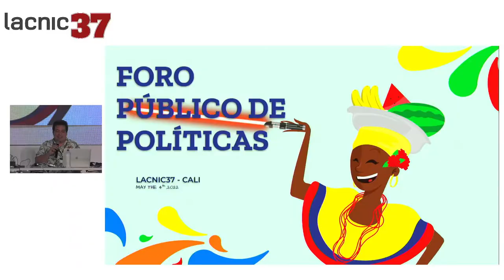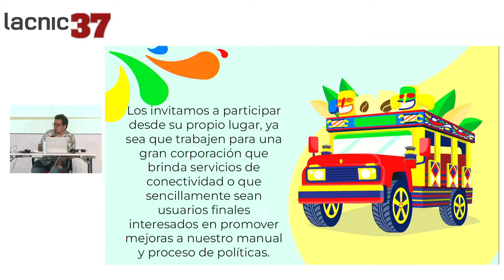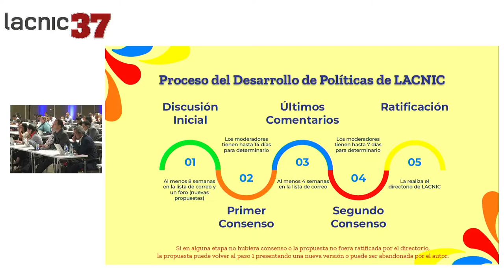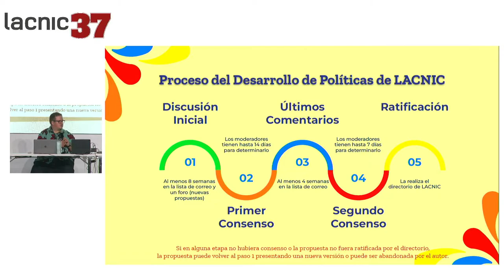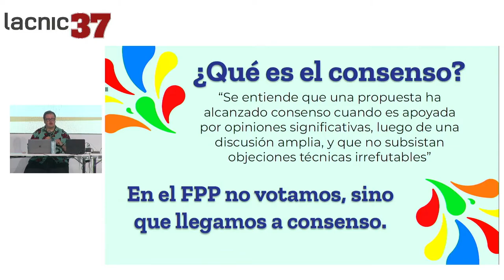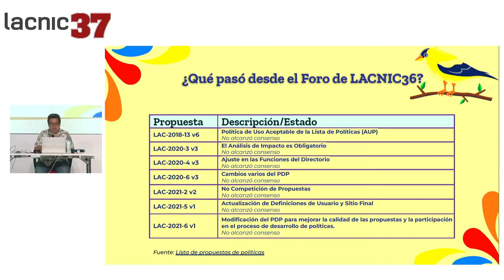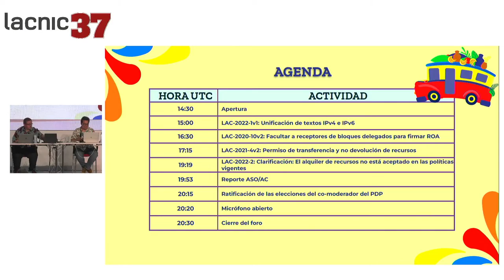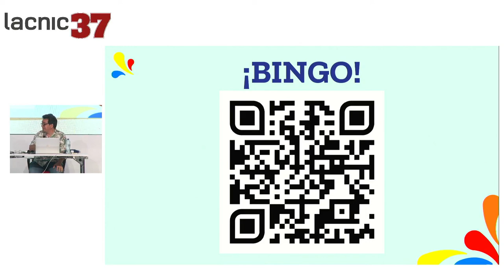Chairs of the PDP Presentation